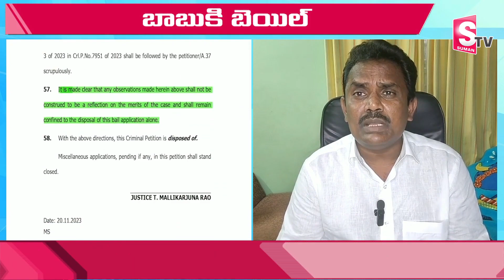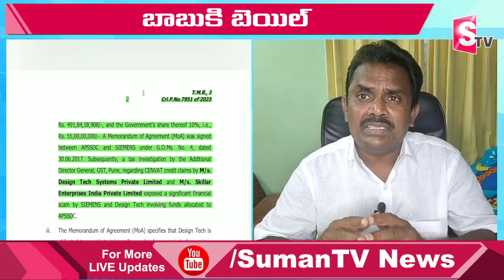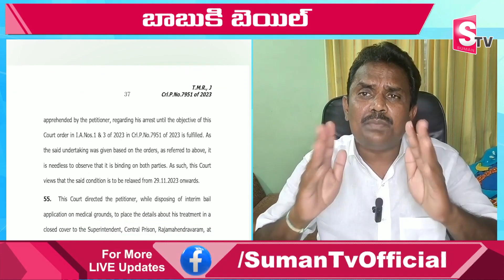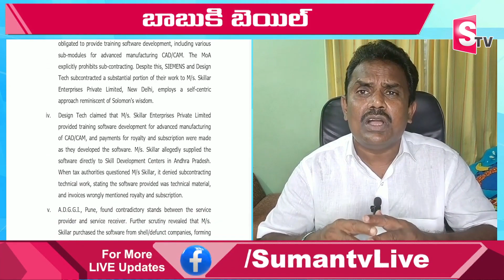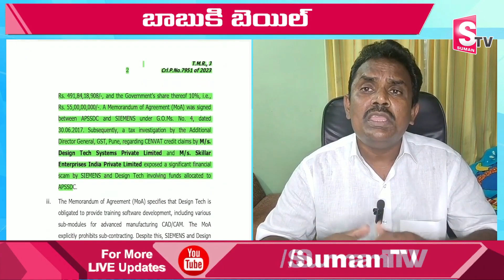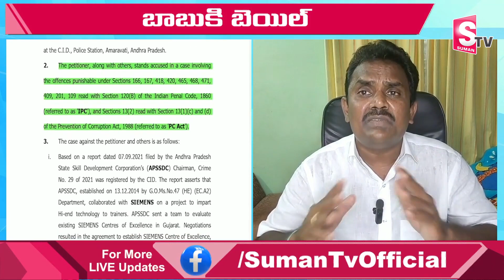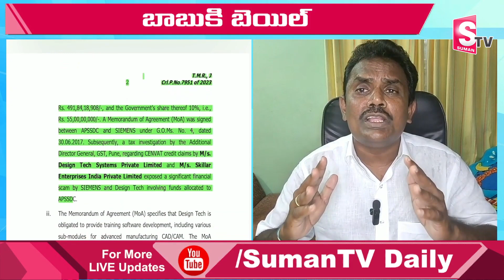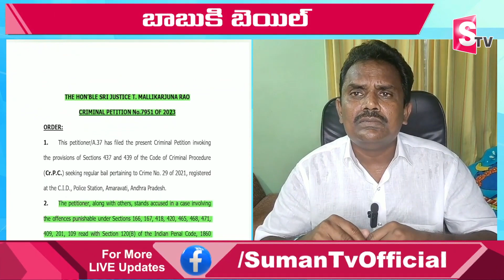ఆధారాల్లేవు.. దొరికిపోయారు.!| High Court Advocate About chandrababu Bail On AP High Court | SumanTV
Watch ► ఆధారాల్లేవు.. దొరికిపోయారు.!| High Court Advocate About chandrababu Bail On AP High Court | SumanTV